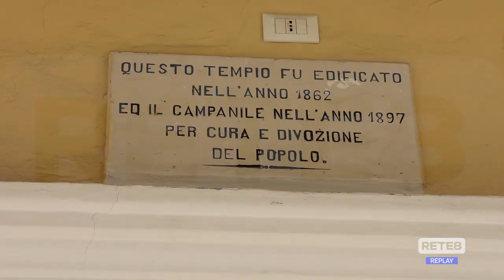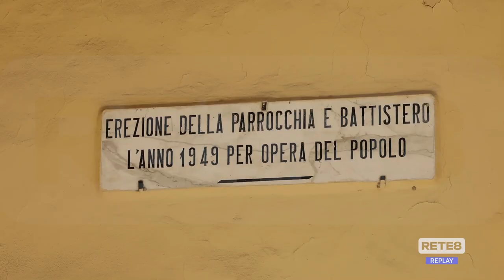Lanciano - Chiesa del Carmelo, crollo annunciato